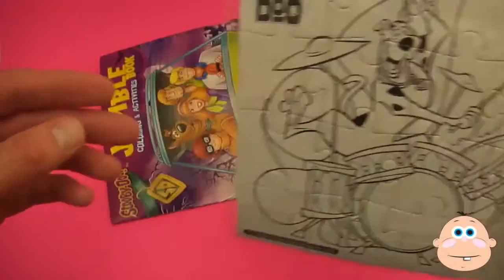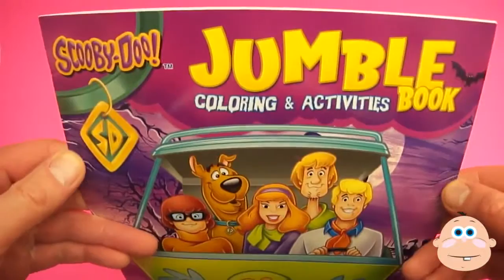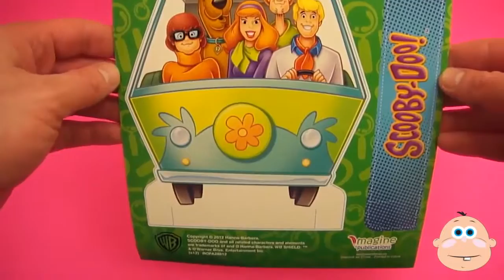Huge Scooby Doo Surprise Bag Filled with FUN!